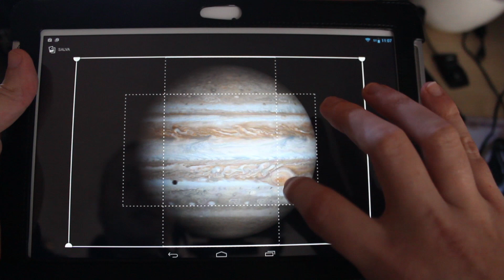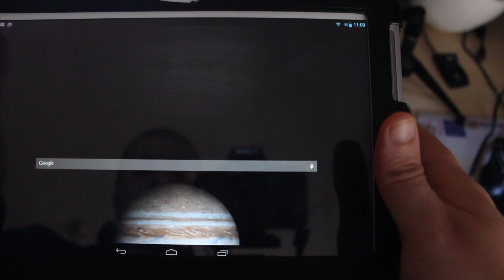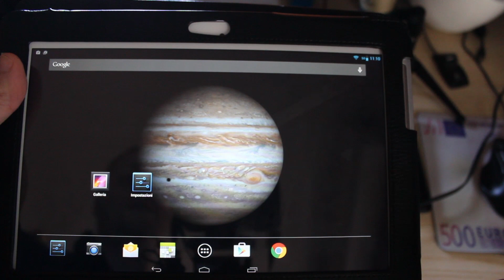Come inserire uno sfondo a tutto schermo su Android senza ritaglio forzato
Vediamo come risolvere il problema del ritaglio forzato degli sfondi di Android.

Aggiornamento: non sto più trovando l'app nello store, provate ad usare un'applicazione simile, ad esempio Image 2 Wallpaper oppure Wallpaper Setter.